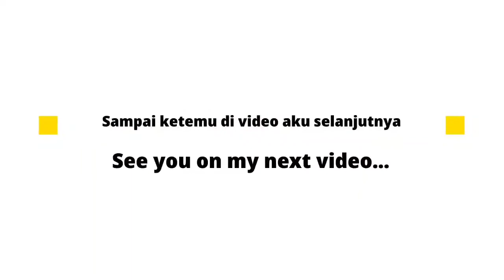Aurora Montage! Bekuin Musuh Sampai Coklat! Best Build Aurora 2021 | Aurora Mobile Legends | MLBB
Halo guys!
Selamat datang di channel saya, channel ini hanya sekedar iseng-iseng recording gameplay saya di Game Mobile Legends.